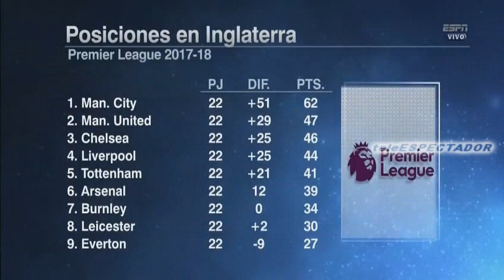¿Debe el Chicharito Hernandez dejar al West Ham y buscarse otro equipo? - Futbol Picante